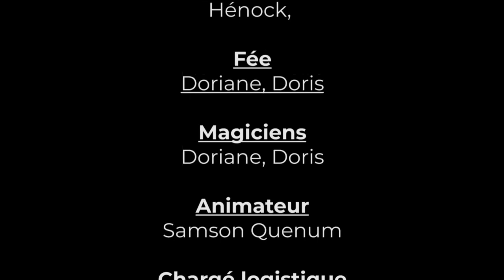CIRQUE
🎪🎥 La Tournée du Père Noël Marion Akpo - Le Cirque Féérique de Noël ! 🎅🎭

Découvrez l'éclat, la magie et la féerie du "Cirque du Père Noël Marion Akpo" dans cette vidéo spéciale. Des numéros exceptionnels, des clowns joyeux et une ambiance festive qui émerveillera toute la famille. 🌟🎪